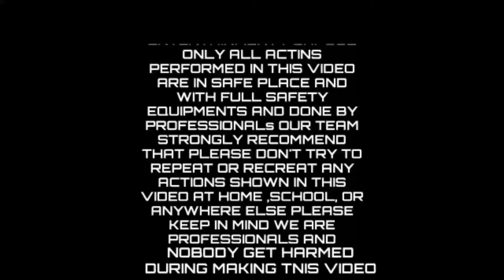ModifiedTractors 💥 Mahindra,Arjun, Newholland | BigTyres & Stunt Fail | modifiedtractor|BrarModified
tractor
kubota tractor
john deere tractor
tractor price
lamborghini tractor
mini tractor
trekker
john deere dealer
kubota dealer
olx tractor
jcb tractor
kubota tractor price
jcb fastrac
farmtrac 60
small tractor
second hand tractor
john deere tractors for sale
tractor trolley
new holland 3630
yanmar tractor
hand tractor
mahindra 575
toy tractors
farmtrac 45
ford 3000
eicher tractor price
eicher 380
kubota tractors for sale
escort tractor
new holland tractor price
best tractor in india
tractor pulling
electric tractor
fendt tractor
hmt tractor
sonalika 750
compact tractor
mahindra 575 price
john deere 5075e
new holland 3630 price
used tractors
farmtrac 60 price
john deere 5105
ferguson tractor
mahindra 475
compact tractors for sale
massey tractor price
sonalika 745
eicher 485
ford 3600
john deere 5310 price
farm tractor
ford 6600
mahindra tractor 575
massey 241
farmtrac 45 price
small tractor price
tractor attachments
small tractors for sale
arjun tractor
international tractor
power tractor
massey ferguson 241
tractor guru
kubota mini tractor
john deere 5055e
old tractor
tractor implements
mahindra mini tractor price
hindustan tractor
farmtrac 6055
eicher 380 price
mahindra 585
mahindra 275
mahindra 265 price
used kubota tractors
sonalika mini tractor price
mahindra 475 price
john deere 2020
john deere compact tractor
sonalika 60
ford tractors for sale
bcs tractor
mahindra 265
massey ferguson 1035
farm tractors for sale
mahindra tractor 575 price
deutz fahr tractor
vst tractor
new holland dealer
mahindra tractor 475
mahindra tractor 475 price
mahindra mini tractor
vst shakti
vst power tiller
used farm equipment
massey ferguson 265
porsche tractor
new holland tractors for sale
massey ferguson tractors for sale
mahindra 585 price
sonalika 750 price
ford 7610
massey 241 price
mahindra yuvo 575
mahindra 275 price
chhota tractor
old tractors for sale
eicher 557
eicher 333
steyr tractor
tractor mahindra
new holland 3600
5911 tractor
kubota compact tractor
john deere 5065e
traktor kubota
mahindra arjun 555
vintage tractors for sale
mahindra yuvo
jonder traktor
tractor 445
kirloskar power tiller
big tractor power
tractor seats
eicher 551
farmtrac tractor price
john deere 5405
mahindra arjun
john deere 5050d
lamborghini tractor price
four wheel tractor
mahindra arjun 605
used john deere tractors
eicher 485 price
mahindra tractor 275
eicher tractor 380 price
tractor company
sonalika 35
john deere toy tractors
mahindra yuvo 575 price
massey ferguson 9500
tractor cost
arjun tractor price
tractor loader
mitsubishi tractor
second hand tractors for sale
new holland 3630 special edition price
massey ferguson dealer
tractor tiller
holland tractor
farmtrac 6055 price
tractor canopy
john deere mini tractor
bcs tiller
mahindra 575 price 2020
john deere tractor 5310
mahindra arjun 605 price
used john deere tractors for sale
kirloskar power tiller price
cat tractor
john deere price
john deere tractor price 5050
eicher 333 price
mf tractor
mahindra tractors for sale
massey ferguson tractor price
sonalika 740

Modified Tractors 💥 Big Tractor, John Deere, Mahindra, | Big Tyres & Stunt Fail | modified tractor

Modified Tractors 💥 Mahindra, Arjun, New holland | Big Tyres & Stunt Fail | modified tractor | Brar Modified

Modified Tractor | Best Edition Tractor | Modified Lovers | Punjab Modify Tractor ​

Top Modified Tractors 👹 Mahindra, Arjun, New holland | Big Tyres & Stunt Fail | modified tractor

Desi Tractor Lovers New Viral 🔥 Videos In Punjab & Haryana | Modified tractors big tyre |part